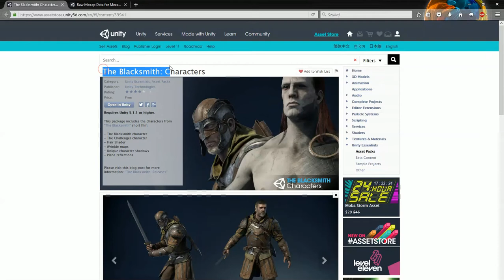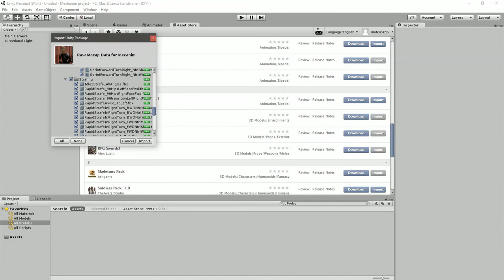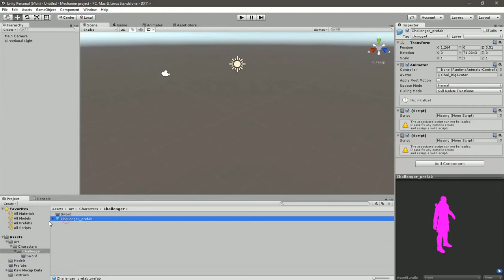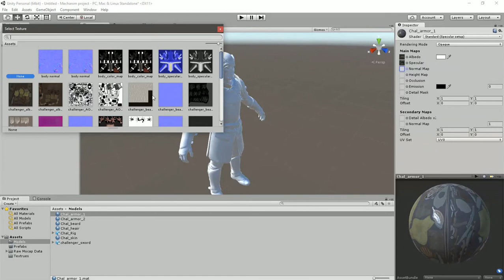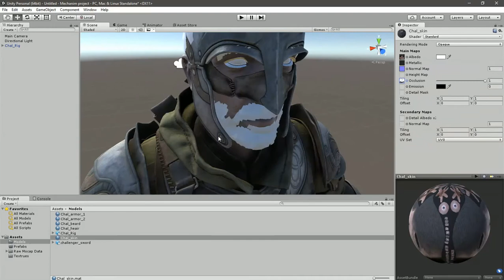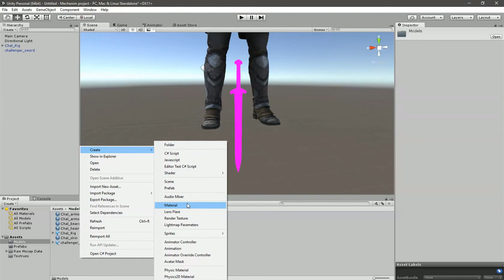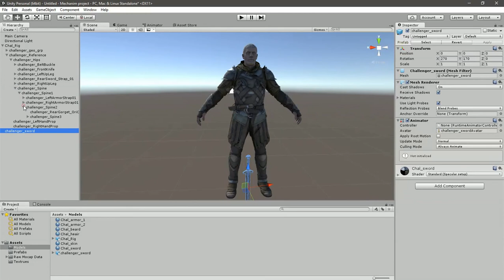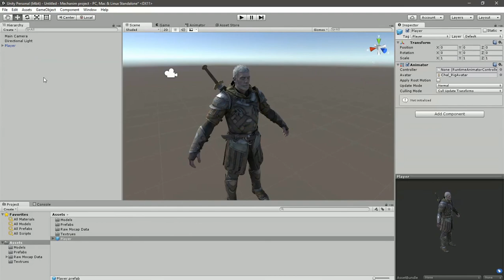Unity RPG mechanics tutorial series | Part 1 | An introduction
Hi! My name is Matt and I'm video games creation fan. Today I'm starting the tutorial series about making an RPG mechanics. Any comments, questions, suggestions etc. very appreciated.